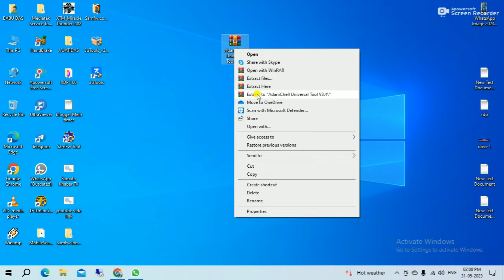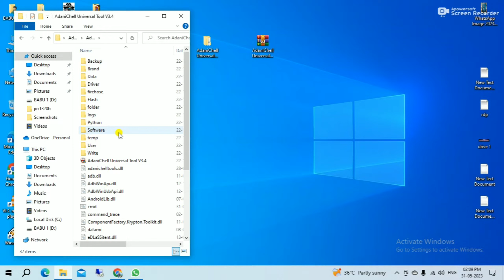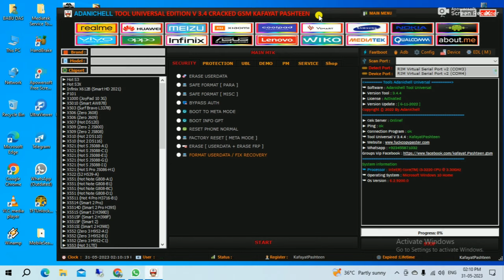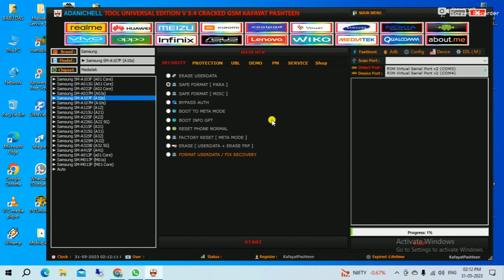Universal Tool V3.4 ll Oppo vivo Realme Samsung unlock free | Adanichell universal tool v3.4 2023 ✅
AdanichellUniversaltoolV3.4-2023

Universal Tool V3.4 | Oppo vivo Realme Samsung unlock free | frp unlock tool 2023 ✅

🙏(jajati das)👍